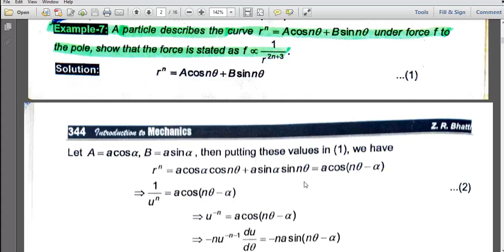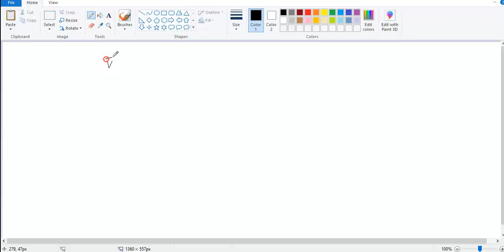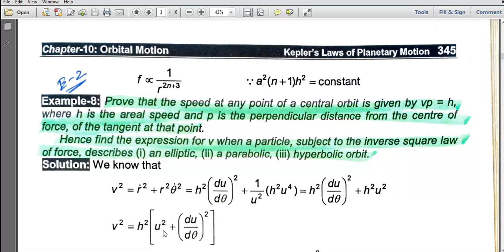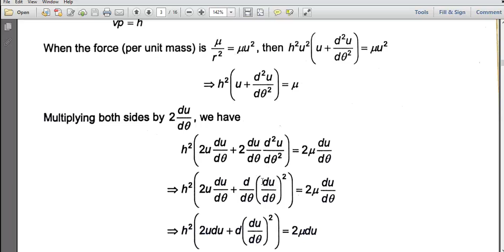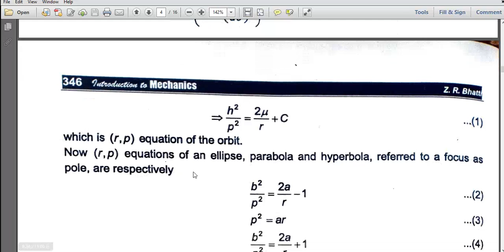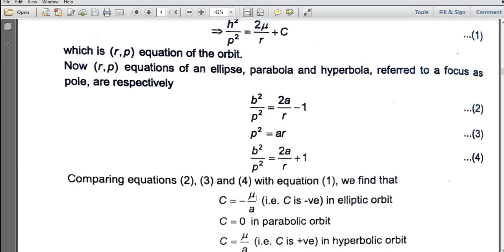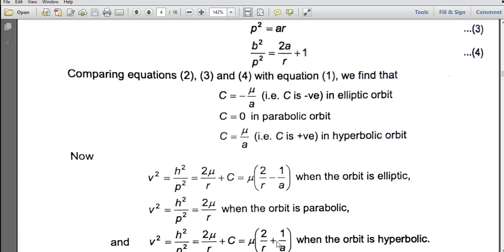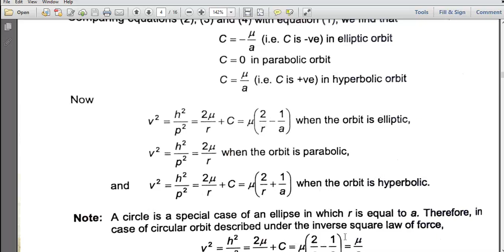Orbital lec#02(Example#08)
Exp#08 of ZR BHATTI and exp#02 of QK Ghouri